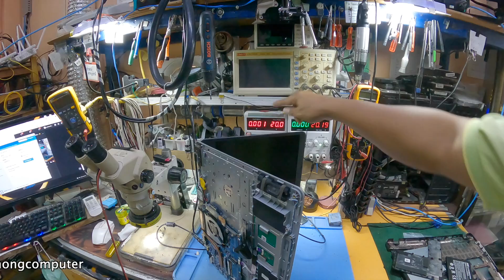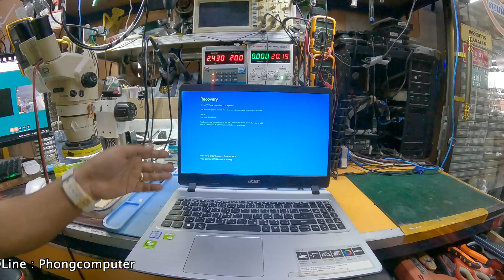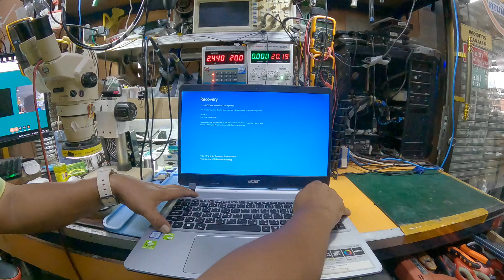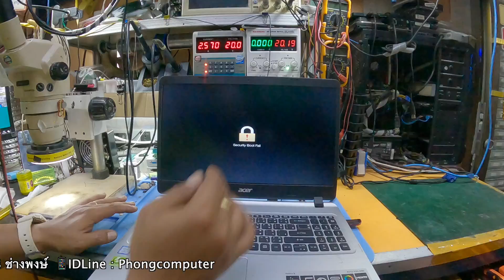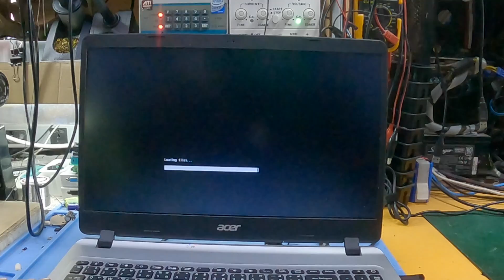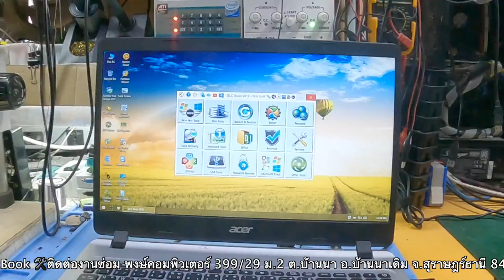โน๊ตบุ๊ค Acer Aspire 5 A515-53G อาการเปิดไม่ติด (Acer Repair) By ช่างพงษ์